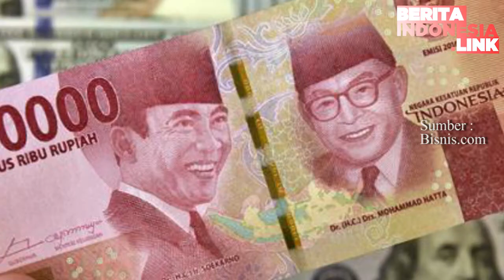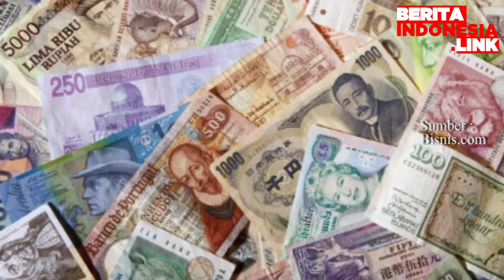Rupiah Masih Melemah Rp.14.764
Nilai tukar rupiah di pasar spot belum mampu bangkit dan masih bertahan di zona merah hingga tengah hari ini. Selasa (22/9), rupiah spot berada di level Rp 14.764 per dolar Amerika Serikat (AS).

Ini membuat rupiah melemah 0,43% dibanding penutupan Senin (21/9) di Rp 14.700 per dolar AS. Walau begitu, pergerakan rupiah sejalan dengan mayoritas mata uang di kawasan.